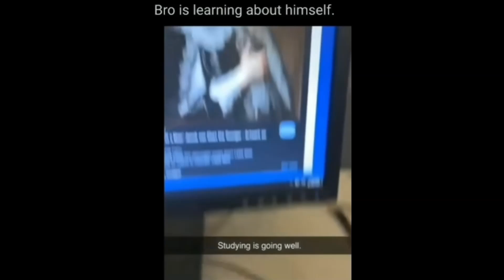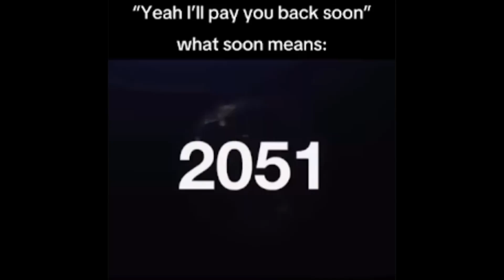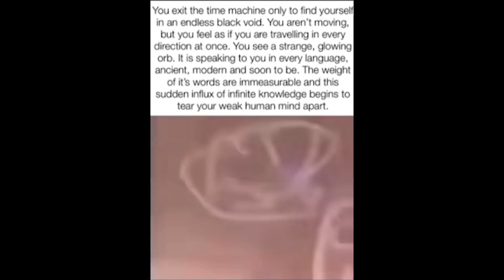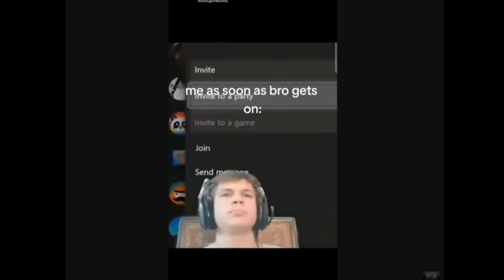Stolen Meme Comp #05 (Day 3 of Mememas!)